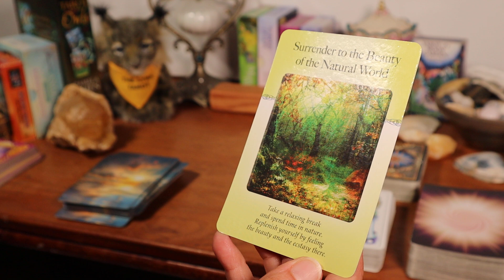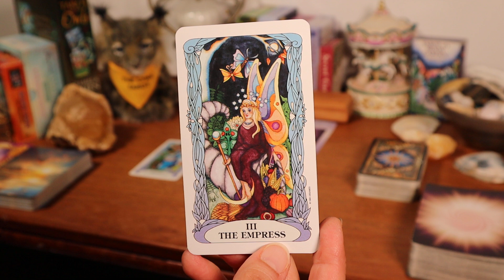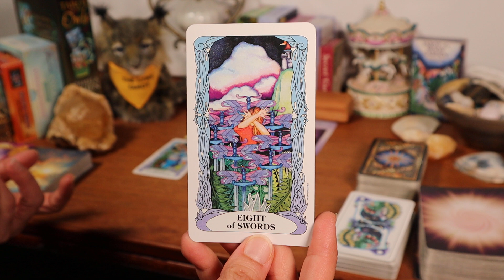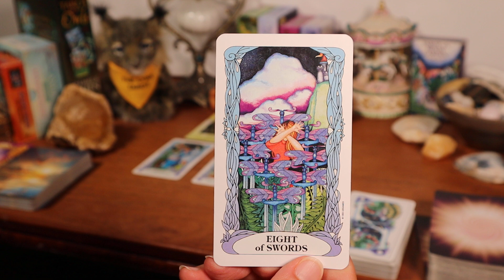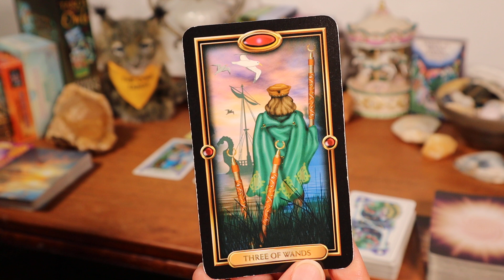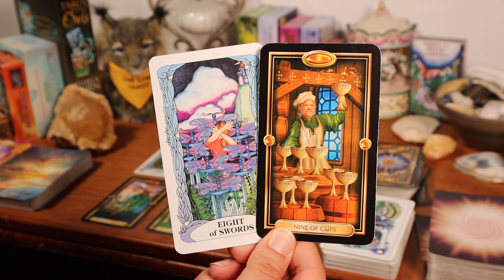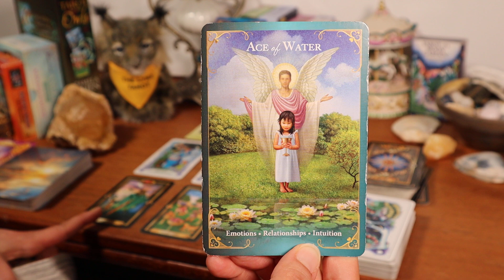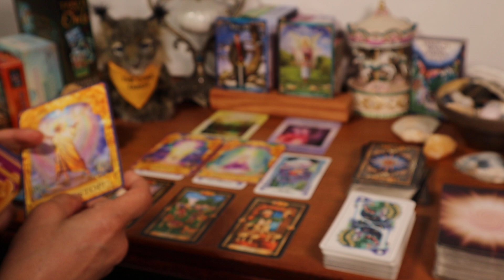♋CANCER🦀DON'T GIVE THIS PERSON YOUR POWER💲💕💼NEXT 2 WEEKS TAROT & ORACLE MESSAGES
⌛Timeless Reading😻
🔮For Members Only Tarot & Oracle Readings by The Lynx Tarot, join us here:

Decks Used:
The Power of Surrender by Judith Orloff, M.D.
Angel Answers Oracle by Radleigh Valentine, art by Marius Michael-George